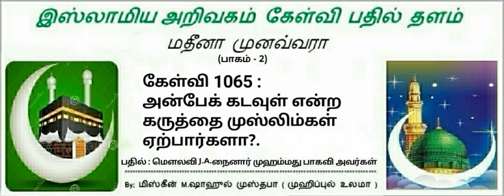1065 - அன்பேக் கடவுள் என்ற கருத்தை முஸ்லிம்கள் ஏற்பார்களா?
(QA/NMB).
மாஷாஅல்லாஹ்;
தபாரக்கல்லாஹ்.

கேள்வி 1065:

அன்பேக் கடவுள் என்ற கருத்தை முஸ்லிம்கள் ஏற்பார்களா?.

பதில் அளிப்பவர்கள்...
மௌலவி J.k.நைனார் முஹம்மது பாகவி அவர்கள்.
By : இஸ்லாமிய அறிவகத்தின்
            கேள்வி - பதில் தளம்.
             (SUN///15/10/2017).